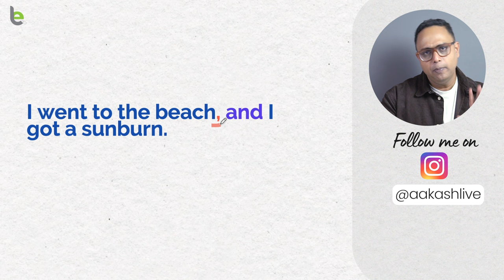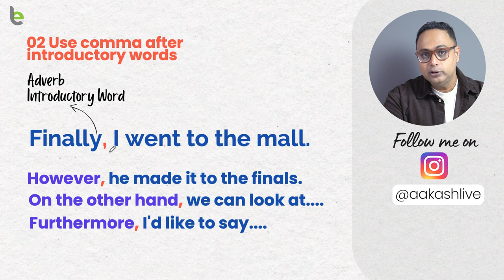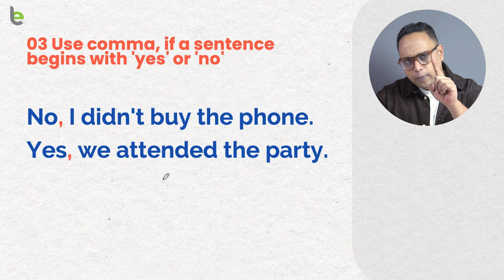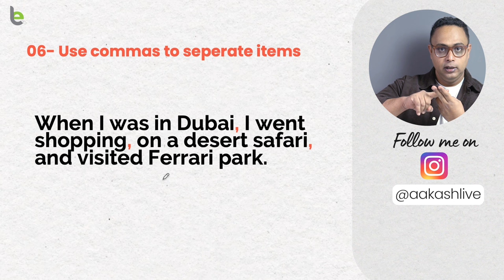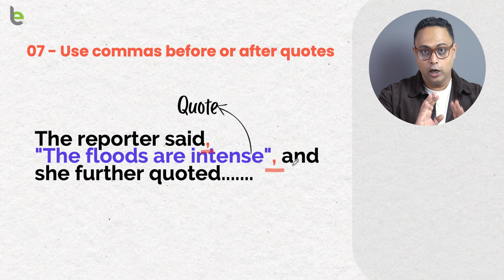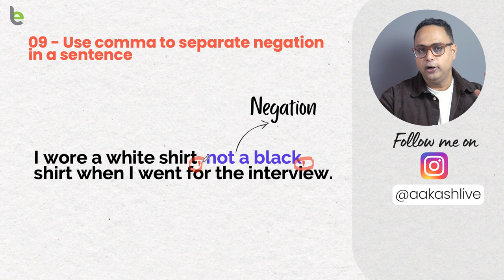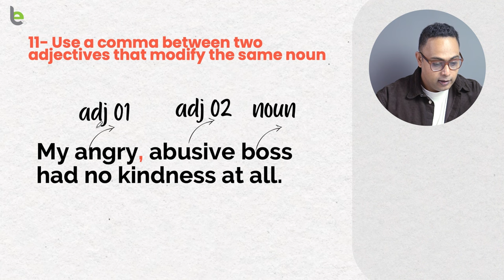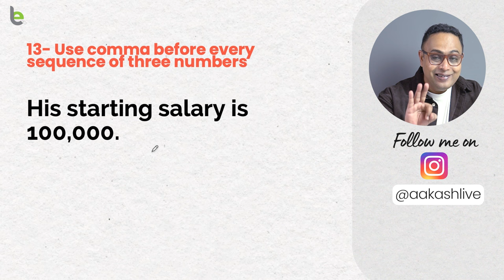13 Important Grammar Rules To Use COMMA | English Writing Skills | Learn English With Aakash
Do you often make mistakes while using COMMA in English writing? Learn 13 Important English grammar rules for using commas while writing English. It will help you with your essay writing, email writing, report writing etc. Avoid making some common English grammar mistakes.

📗 Learn Basic To Advanced English
✔️  Easy To Follow 100 Simple Lessons